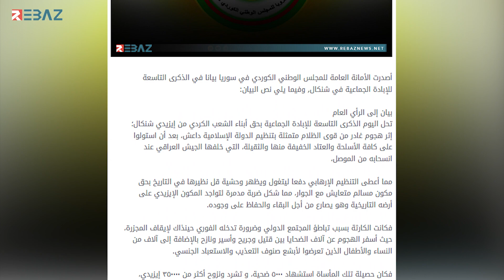بيان من المجلس الوطني الكوردي في الذكرى الـ9 للإبادة الجماعية في